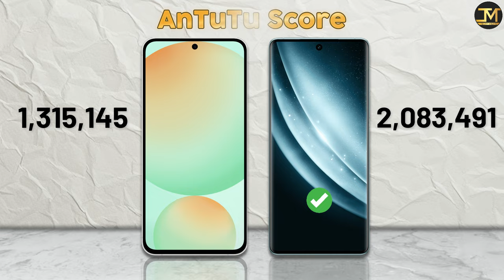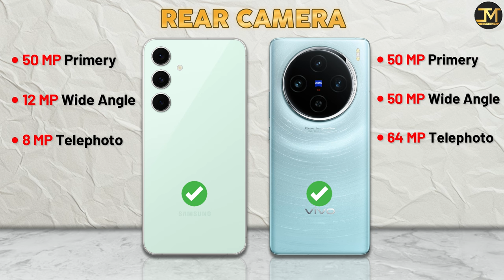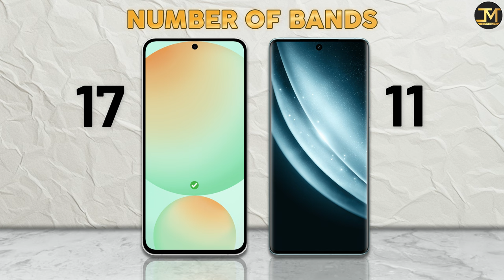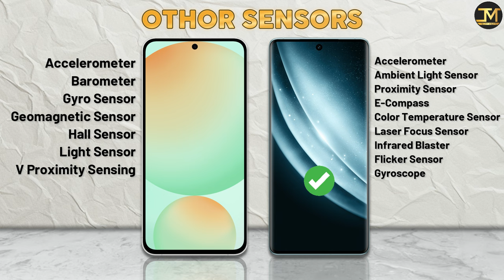Samsung Galaxy S24 FE vs Vivo X100 : Which Phone is Best❓🤔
Samsung Galaxy S24 FE vs Vivo X100 comparison, Samsung Galaxy S24 FE vs Vivo X100, Best Camera phone 2024.